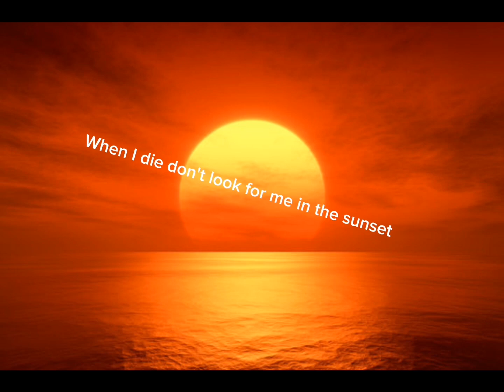if I die Look for me Here